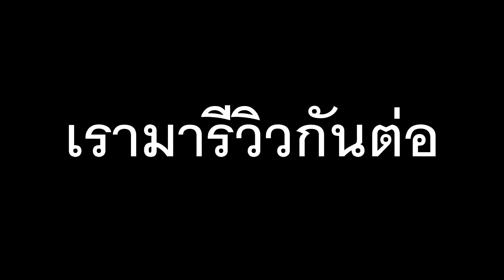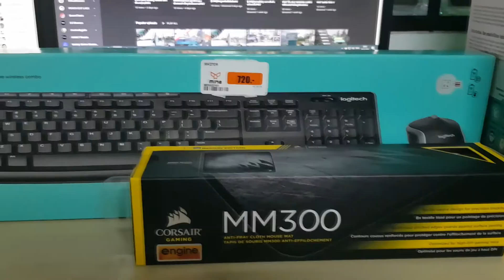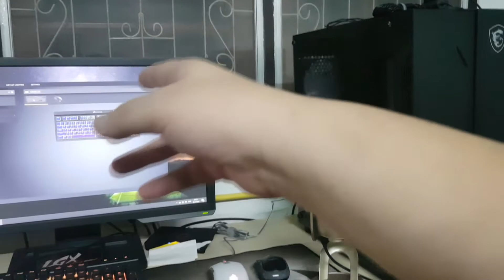หมีติดวิวEP.3 รีวิวอุปกรณ์ใหม่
ใครชอบคลิปแบบนี้ฝากช่วยกันกดไลค์กดแชร์กดติดตาม ให้พี่หมีด้วยนะครับ จะได้เป็นกำลังใจให้พี่หมีด้วยนะครับ ^ ^

สเปคคอมที่ไว้เล่น
CPU (ซีพียู) AMD AM4 RYZEN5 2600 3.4 GHz
MAINBOARD (เมนบอร์ด) AM4 ASUS TUF B450-PRO GAMING
VGA (การ์ดแสดงผล) MSI GEFORCE RTX 2080 SUPER GAMING X TRIO - 8GB GDDR6
16GB (8GBx2) DDR4/2666 RAM PC (แรมพีซี) CORSAIR VENGEANCE LPX (BLACK)
2 TB HDD (ฮาร์ดดิสก์) SEAGATE BARRACUDA 7200RPM SATA3
250 GB SSD (เอสเอสดี) SAMSUNG 970 EVO PCIe/NVMe M.2 2280
POWER SUPPLY (อุปกรณ์จ่ายไฟ) THERMALTAKE 750W TOUGHPOWER (80+ GOLD)
CASE (เคส) MSI MAG VAMPIRIC 010

สเปคคอมที่ใช้ยิงสตรีม
CPU (ซีพียู) INTEL  I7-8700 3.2 GHz
MAINBOARD (เมนบอร์ด) Z370 AORUS ULTRA GAMING 2.0
VGA (การ์ดแสดงผล)AMD RX VEGA64/8GB SAPPHIRE RADEON
VGA (การ์ดแสดงผล)AMD RX VEGA64/8GB MSI
32GB (8GBx4) DDR4/2400 RAM CORSAIR VENGEANCE LPX
2 TB HDD (ฮาร์ดดิสก์)
250 GB SSD (เอสเอสดี) SAMSUNG 970 EVO PCIe/NVMe M.2 2280
POWER SUPPLY (อุปกรณ์จ่ายไฟ)  1000W  (80+ GOLD)

รับชมวีดีโออื่นคลิก
เฟสบุ๊คแฟนเพจพี่หมีTV